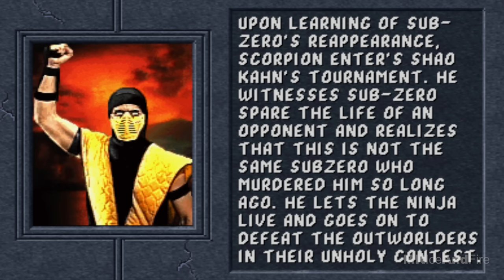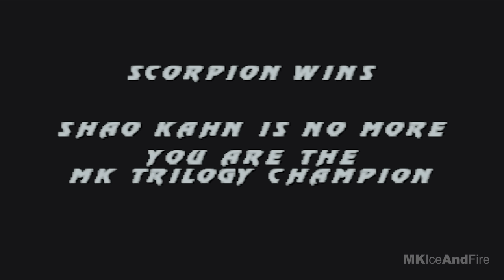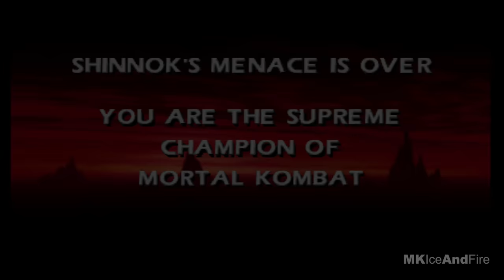Evolution Of Scorpion Defeating Mortal Kombat Bosses (1992 - 2023)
Evolution Of Scorpion Defeating Mortal Kombat Final Bosses (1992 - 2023)

00:00  Mortal Kombat 1992
01:49  Mortal Kombat 2
03:29  Mortal Kombat 3/UMK3/MK Trilogy
06:17  Mortal Kombat 4
08:24  Mortal Kombat Deadly Alliance
11:18  Mortal Kombat Deception
14:12  Mortal Kombat Armageddon
16:38  Mortal Kombat Vs DC Universe
19:14  Mortal Kombat 9
23:02  Mortal Kombat X
26:25  Mortal Kombat 11
29:29  Mortal Kombat 1

Discover a reborn Mortal Kombat Universe created by the Fire God Liu Kang. Mortal Kombat 1 ushers in a new era of the iconic franchise with a new fighting system, game modes, and brand new story mode!